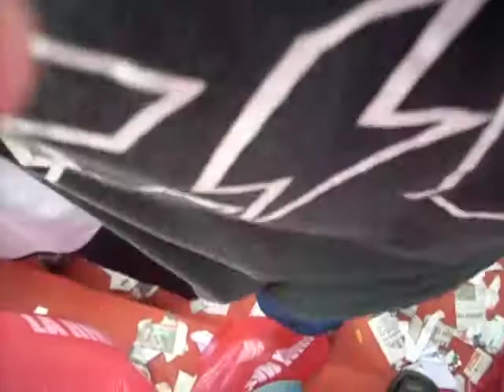Recibimiento parte 2